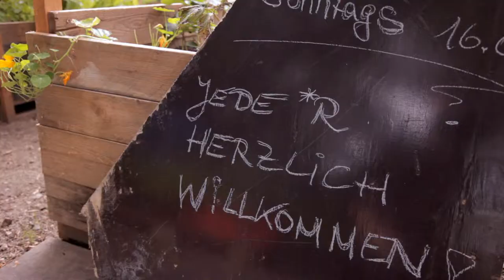The Future Is Not a Control Room